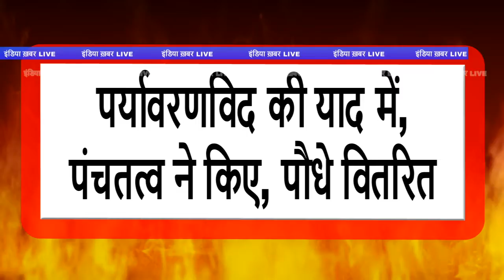श्रेष्ठ कलमकार को, पुष्पांजलि अर्पित करने उमड़े नागरिक || India Khabar Live|| इंडिया ख़बर LIVE Digital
पर्यावरणविद की याद में पंचतत्व ने किए पौधे वितरित
गंज बासौदा से एलएन चौबे की रिपोर्ट